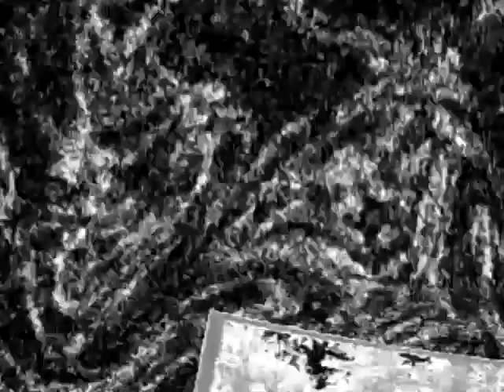Klasky Csupo in Fat Overdrive Render Pack Deluxe 1.1